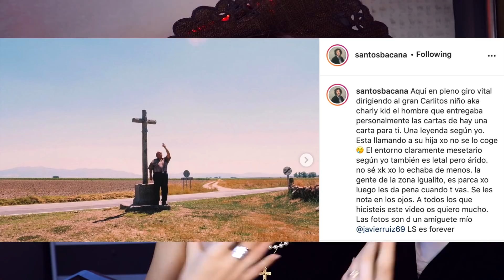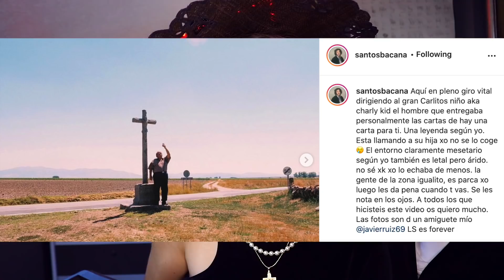ANÁLISIS de DEMASIADAS MUJERES | La muerte de ✞ C.TANGANA ✞ ⚰️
C.Tangana se confesa, muere y le entierran. Toda una performance para dar paso a El Madrileño. BIVA EL (G)REY.

00:00 Performance
00:20 Intro
01:51 Referencias
04:22 Temática